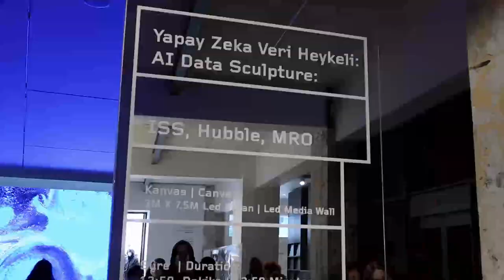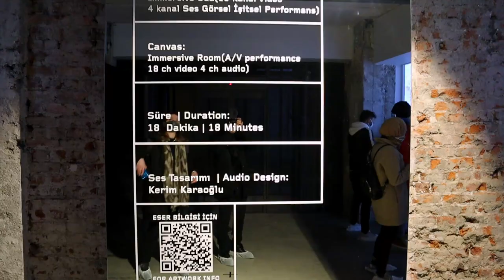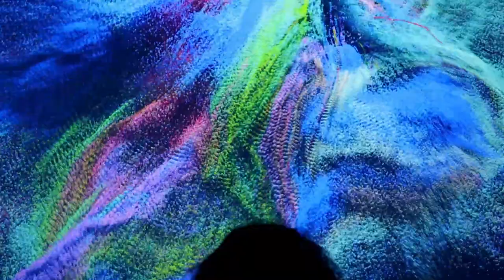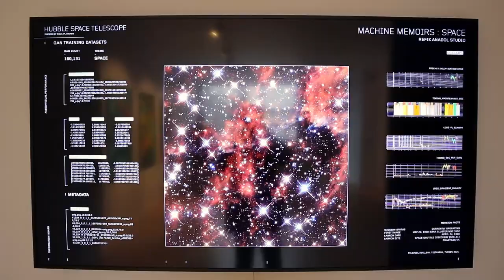CAN MACHINES REMEMBER? | MACHINE MEMOIRS: SPACE | REFIK ANADOL'S EXIBITION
Hello everyone! In this video, I tried to show you the magnificent machine memory: space exhibition of the international modern song Refik Anadol. I had a very different experience in this exhibition where technology and art unite and I wanted to share it with you.

Hi I'm Rüveyda. In this channel we are going to travel Turkey with my vlogs. We are going to see different culturel foods and places with challenges. In this channel I want to show Turkey's culture.